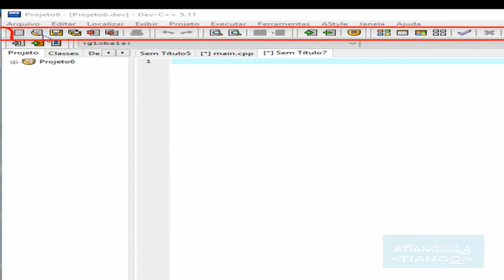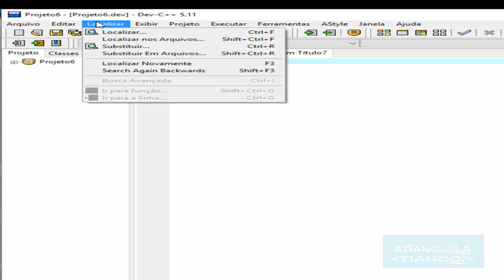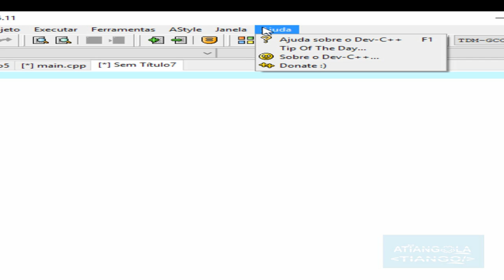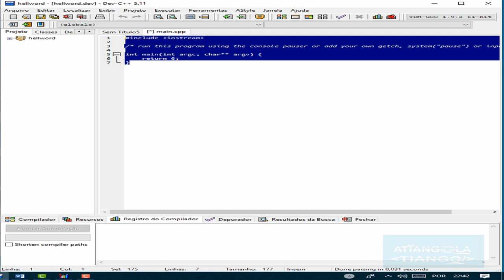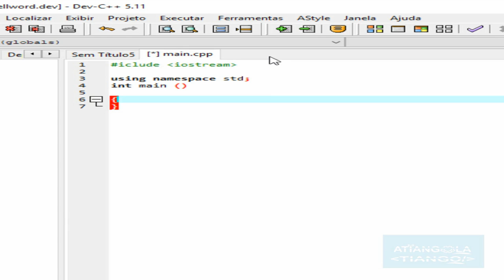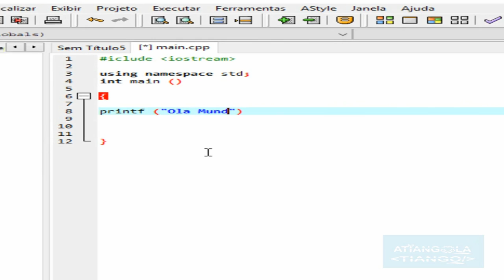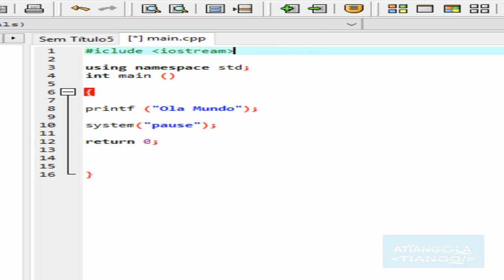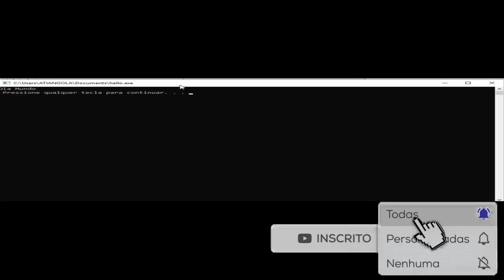Aula 03 💻 Linguagem C Nosso Primeiro Programa Hello World